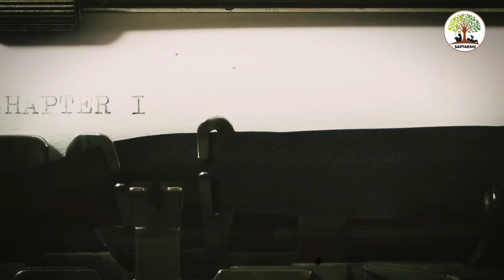হারিয়ে যাওয়া কালি কলম|নিখিল সরকার|Hariye Jaoya Kali Kolom| Nikhil Sorkar | CLASS X | Saptarshi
হারিয়ে যাওয়া কালি কলম|নিখিল সরকার|Hariye Jaoya Kali Kolom| Nikhil Sorkar | CLASS X

সপ্তর্ষি ইউটিউব এর একটি চ্যানেল যেটি পাঠ্য বইয়ের সমস্ত গল্পকে নাটকের মাধ্যমে সকলের সামনে তুলে ধরে আশা করি এই গল্পটি আপনার ভালো লেগেছে এবং পরবর্তী কাজ আপনার ভালো লাগবে এই আশা রাখি।

এছাড়াও আমাদের আগের বহু গল্প রয়েছে আমাদের ইউটিউব চ্যানেলে আপনি দেখতে পারেন।

এটি আমাদের ফেসবুক পেজ এর লিংক

এটি আমাদের সেকেন্ড চ্যানেলের লিংক

ধন্যবাদ আমাদেরকে এতটা সময় দেওয়ার জন্য।